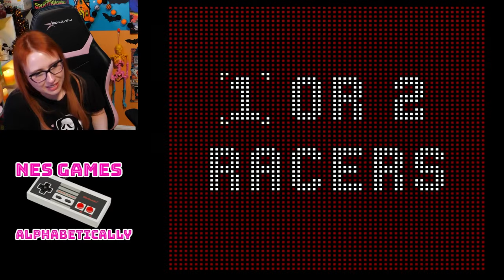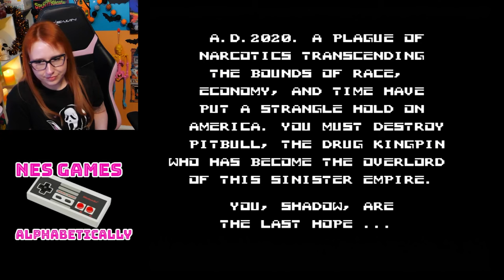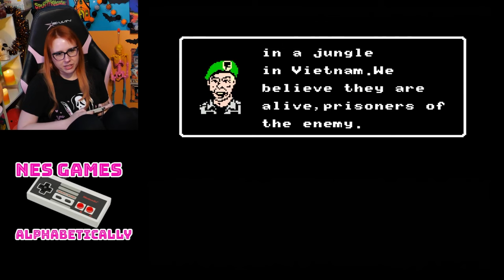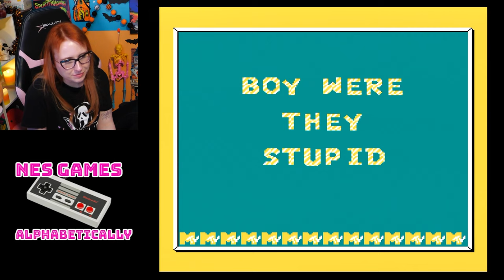NES Games Alphabetically - Letters Q and R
Let's see what NES games await us under Q and R!